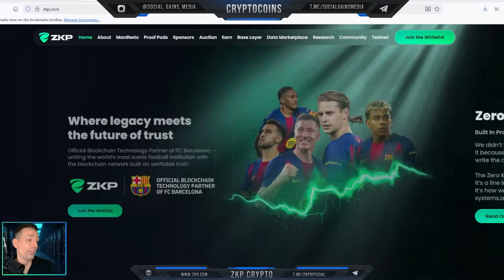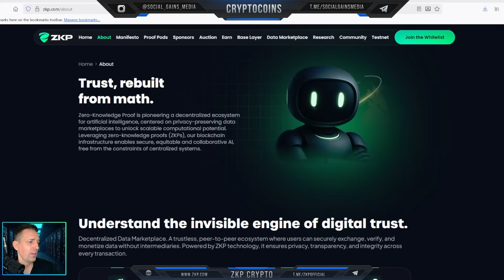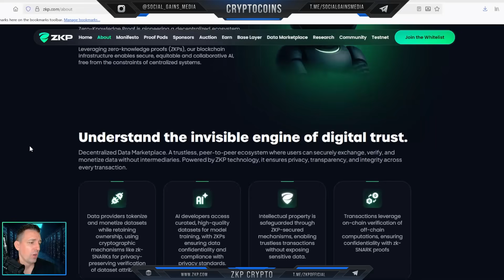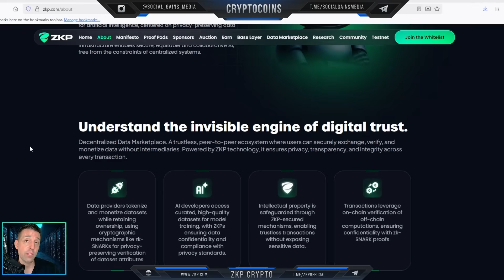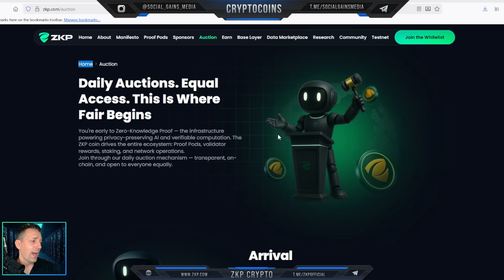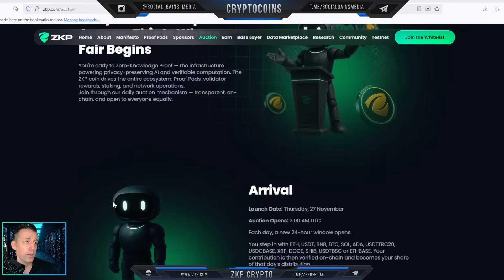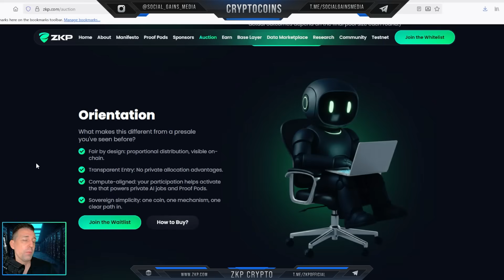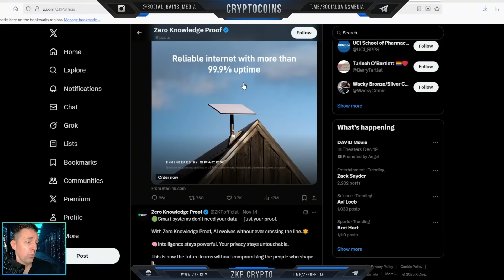Zero-Knowledge Proof ($ZKP) Review | Is This the Future of Privacy in Crypto?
👋 Welcome to CryptoCoins where we review the best coins for you! In this video, we explore Zero-Knowledge Proof!

💡 “Investing is the transfer of wealth from the impatient to the patient.